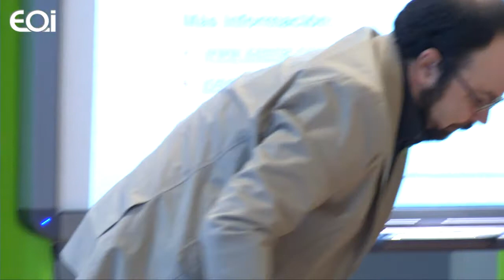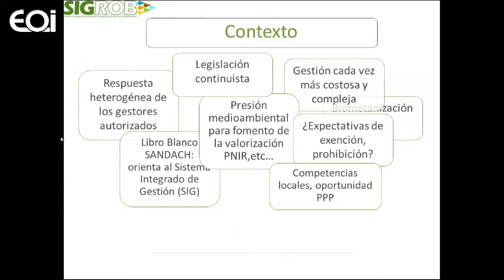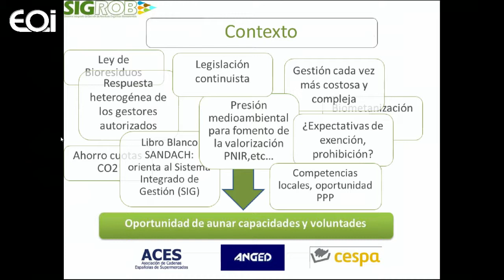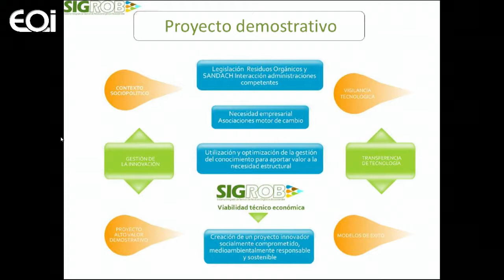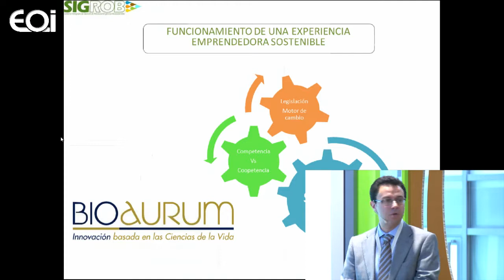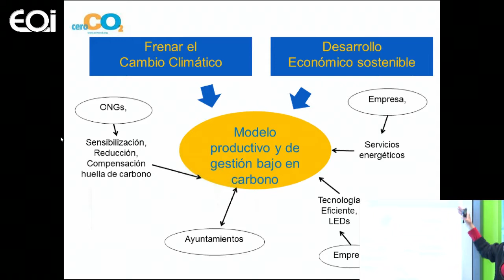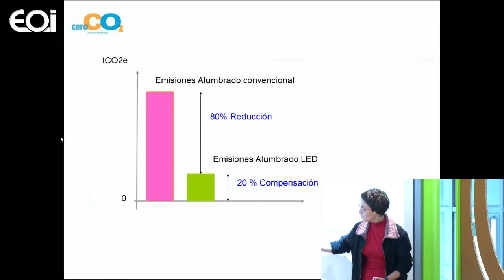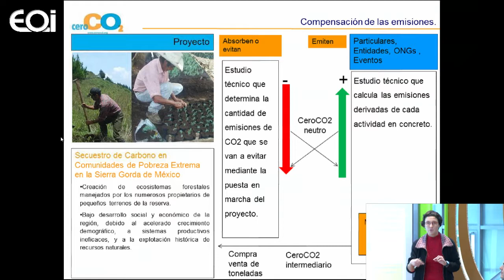Experiencias sostenibles con espíritu Emprendedor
EOI · 01/12/2011 · · Open Green Conama

Cada vez más la etiqueta sostenibilidad es usada de forma masiva para incorporar elementos de protección social y medioambiental a la actividad económica, siendo menos las veces que hace referencia a una perspectiva emprendedora e innovadora capaz de generar riqueza económica.
José González Celis, KEMA
Alberto de Pardo, CONSULTORÍA LUMÍNICA
Alejandro Terriza, socio BIOAURUM Solutions

Modera: Juan Pastor Bustamante, EOI